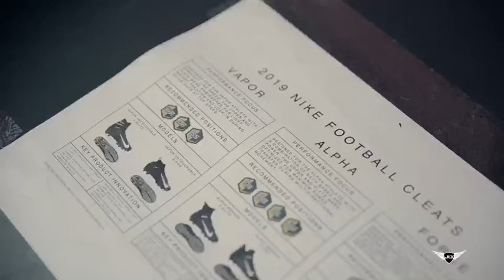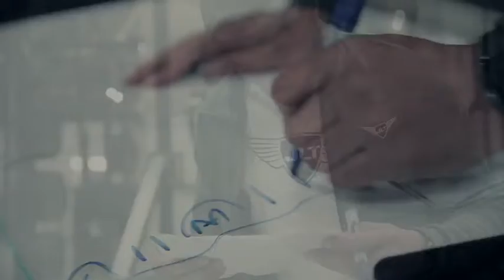Jamal Liggin Training 2019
JLT is a Performance Training Program designed by Coach Jamal Liggin, based out of Los Angeles, California. For more than ten years, JL T has developed custom training programs for professional athletes in all sports.